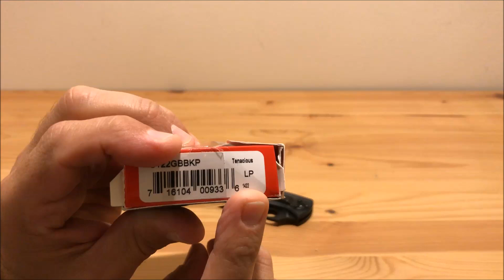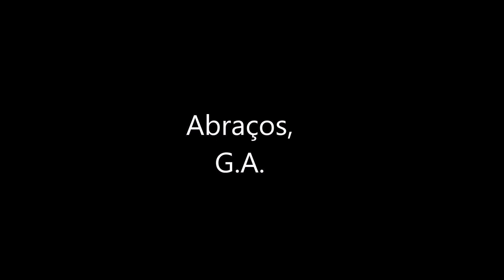Canivete Spyderco Tenacious